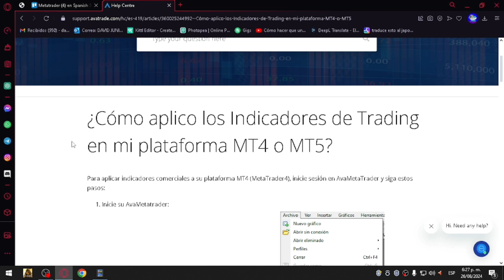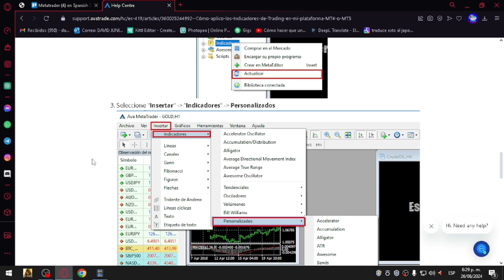Cómo Agregar Indicadores de Metatrader 4/5 (2O25) | Paso Paso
Cómo Agregar Indicadores de Metatrader 4/5
Si estás buscando un vídeo sobre Cómo Agregar Indicadores de Metatrader 4/5, ¡aquí lo tienes! En este video, te mostraré Cómo Agregar Indicadores de Metatrader 4/5. Asegúrate de ver el video hasta el final porque aprenderás a Cómo Agregar Indicadores de Metatrader 4/5. Es fácil y sencillo de hacer desde tu teléfono o computadora portátil.